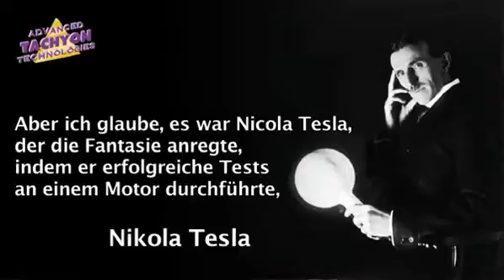Die Tachyonen Zeit erklärt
Die Tachyonen